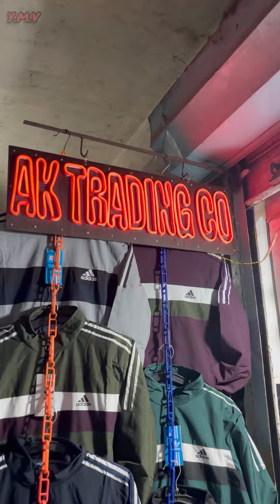Wholesale Winter Collection In Asansol || Wholesale Winter Collection Starting Only 240/-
🔸Ak Trading Co🔸

Add: Roomy Tower ground floor, GC Mitra Road .Hutton Road
Asansol 713301.

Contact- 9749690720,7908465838